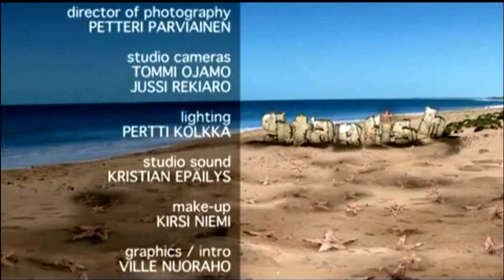starfish - part 3 - The Kigdom Economics